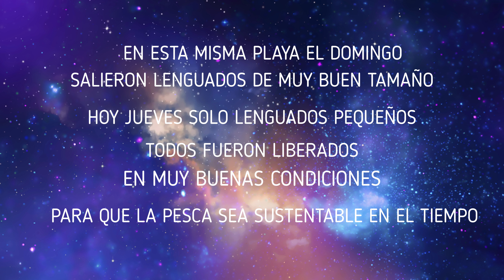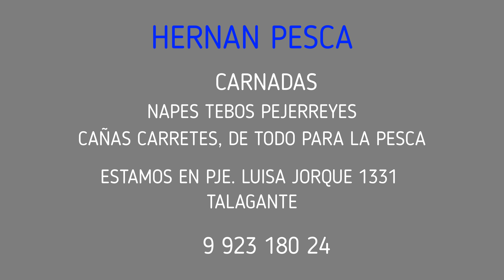PESCA DE LENGUADOS EN PLAYA SANTO DOMINGO